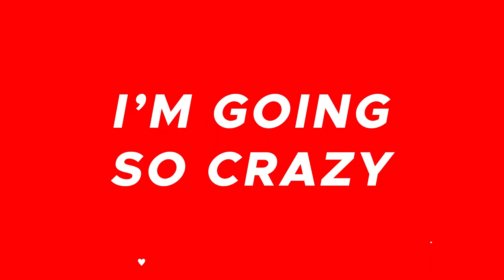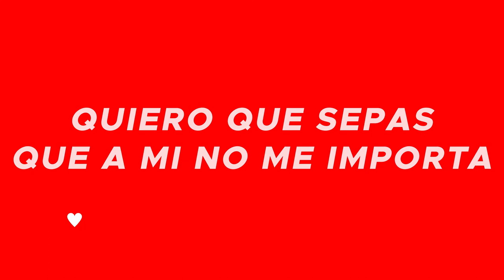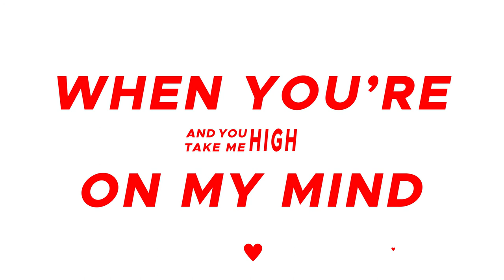Diego Bravo - Amor (Lyric Video)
LYRICS:
I couldn’t deny even if I tried all the ways that I feel ‘bout you
‘Cause it is so strong that I can’t resist it
When I’m by your side my words don’t come out right ‘cause I’ve never felt this before
You got my heart racing, I just can’t help it

Tu mente
Tu body
Doesn’t compare to anybody
So perfect
So worth it
Got me second guessing, do I deserve it?
You’re the reason I’m going so crazy
Oh your beauty’s the reason why baby
Oh you got me hypnotized
Tell me what you feel inside

That’s amor
When it feels so real
The way you make me feel
That’s amor
When you’re on my mind
And you take me high
That’s amor
Amor
Amor

Hay algo de ti que me hace sentir que yo estoy fuera de control
Y a mi corazón tú le haces falta
Yo no se como decir lo que siento por ti, es una obsesión
Quiero que sepas que a mi no me importa

Tu mente
Tu body
So perfect
So worth it

That’s amor
That’s amor
That’s amor
Amor
Amor

Speaking Spanish ‘bout you
Now that you’re on my mind
I got to make you mine
Quiero romper el silencio
Lo que siento por ti es something special
Couldn’t keep it confidential
Gonna let the world know lo que siento

That’s amor
That’s amor
That’s amor
Amor
Amor
That’s amor
That’s amor
That’s amor
Amor
Amor